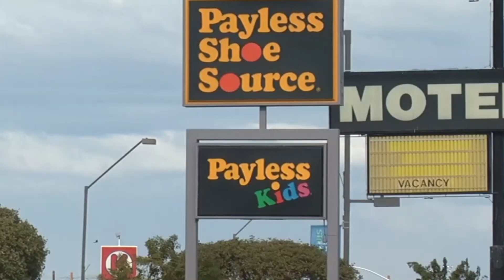Reportaje especial: La segunda oportunidad del sueño americano